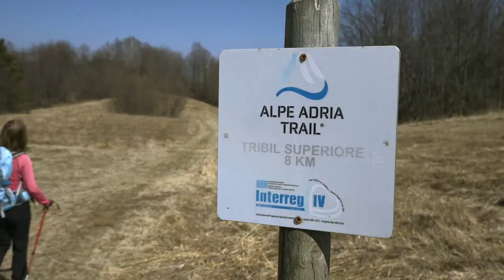Scrigni di biodiversità: l'arch. Paola Cigalotto e gli interventi del progetto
L'intervento dell'arch. Paola Cigalotto coordinatrice del progetto Scrigni di biodiversità: il recupero dei paesaggi terrazzati delle Valli del Natisone tra Stregna, Savogna e Prepotto lungo l'Alpe Adria Trial.

Il progetto è finanziato dalla Regione FVG con risorse statali del Ministero del lavoro e delle politiche sociali.